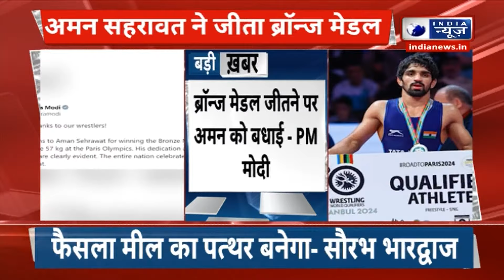Paris Olympics 2024 : पहलवान Aman Sehrawat की शानदार जीत पर PM Modi ने दी बधाई | India News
पेरिस ओलिंपिक्स में भारत को रेसलिंग में मेडल मिला है...रेसलर अमन सहरावत ने फ्री स्टाइल 57kg कैटेगरी में ब्रॉन्ज मेडल जीता है...अमन सहरावत ने प्यू्र्टो रिको के डेरियन क्रूज़ को 13-5 से हराया है। अमन पहले दौर के बाद 6-3 से आगे रहे। फिर दूसरे राउंड में 7 अंक लेकर मैट पर अपना दबदबा बनाया।

India has got a medal in wrestling in Paris Olympics...Wrestler Aman Sehrawat has won the bronze medal in the free style 57kg category...Aman Sehrawat has defeated Darian Cruz of Puerto Rico 13-5. Aman led 6-3 after the first round. Then he dominated the mat by scoring 7 points in the second round.